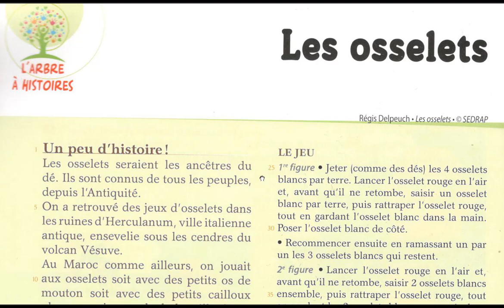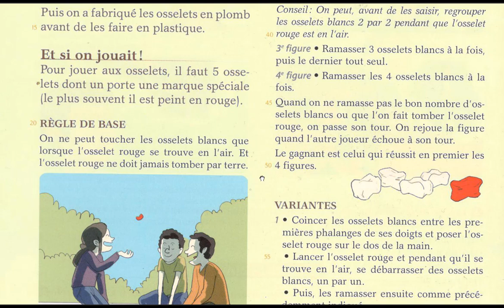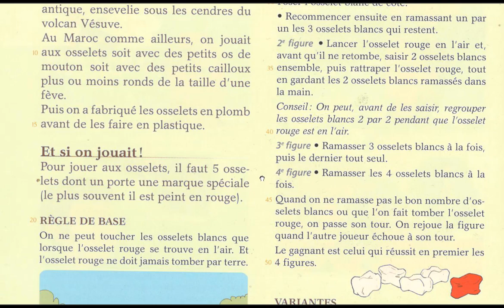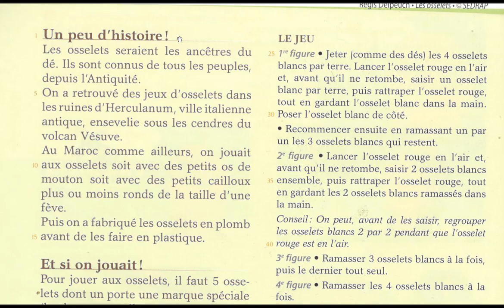Lire un texte et bien le comprendre